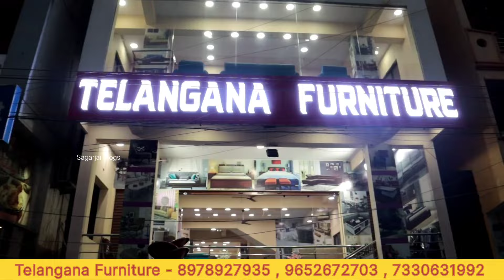Hyderabad Furniture Ramzan Offer😍 | Sofa కొంటె Tea Table Free | Upto 5km Delivery Free | EMI Facilty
Hyderabad Furniture Ramzan Offer | Sofa కొంటె Tea Table Free | Upto 5km Delivery Free | EMI Facility

Telangna Furniture ,
Pillar No 807 ,
Oppo - Kukatpally Metro Station ,
Beside Dr. Agarwal Eye Hospital ,
Kukatpally , Hyderabad.